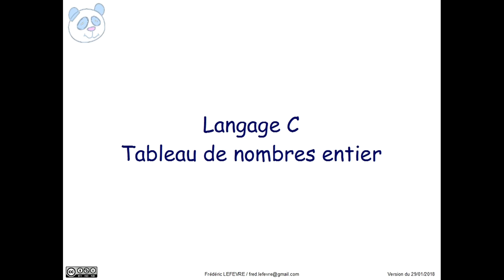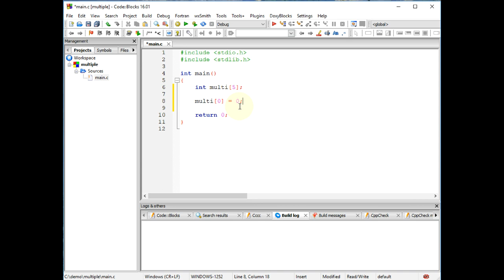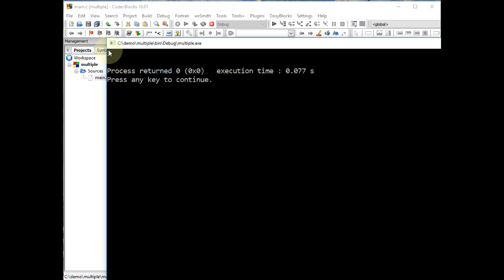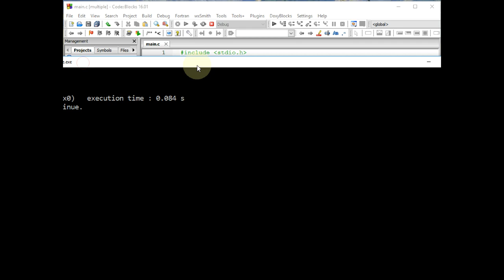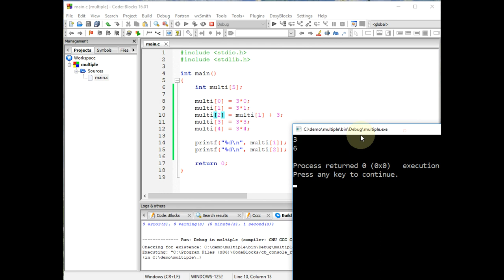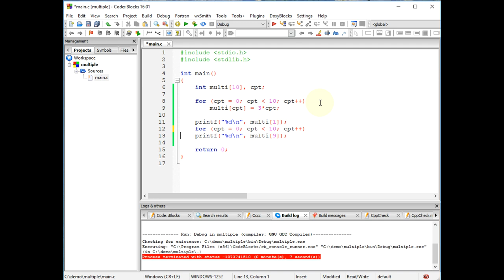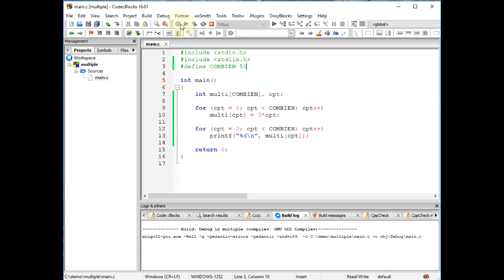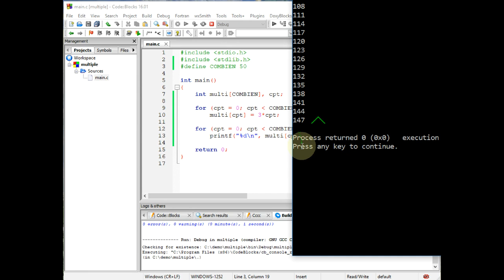Langage C - Tableau de nombres entiers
👉 Comment utiliser un tableau de nombres entiers.